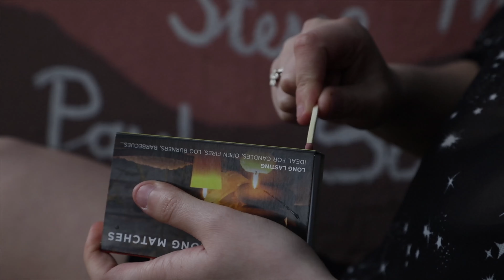Screen Dance Project | &burn by Billie Eilish with Vince Staple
DANS3519 Screen Dance: Concept to Production

Female Dancer: Bridie Kate Gibbs
Male Dancer: Rudy Jim

Choreographed & Edited by Bridie Kate Gibbs
Cinematography by Ryan Link